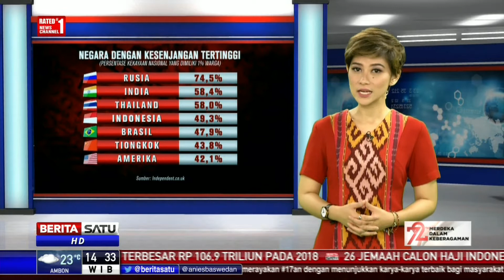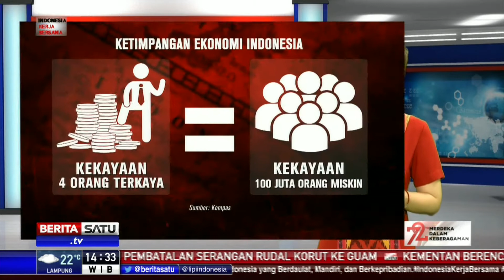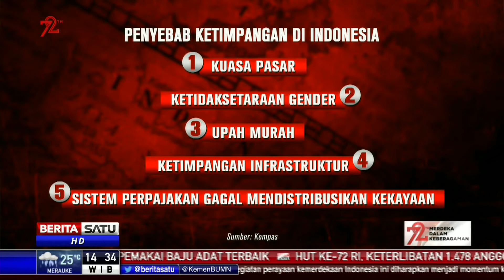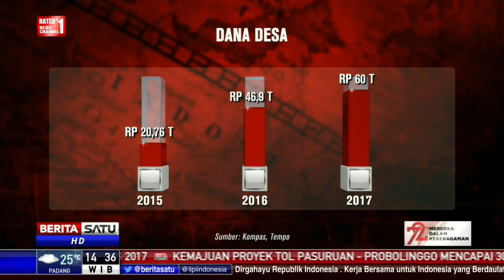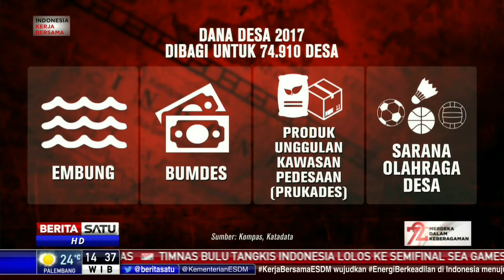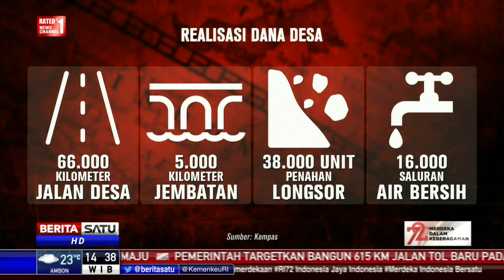Fakta Data: Indonesia Membangun dari Pinggiran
Bagaimana perjalanan negara Indonesia mewujudkan keadilan sosial hingga pelosok negeri? Berikut fakta dan datanya.

Facebook.com/BeritaSatuTV
Youtube.com/BeritaSatu